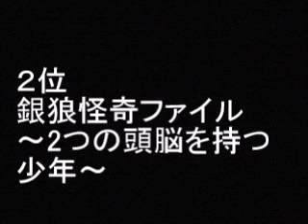「堂本光一」 出演作品ベスト ランキング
「堂本光一」出演作品のおすすめをランキングしました。エントリーは、シュート!、ルーキー!、銀幕版 スシ王子! 〜ニューヨークへ行く〜、リモート、天使が消えた街、家なき子、ハルモニア この愛の涯て、ぼくらの勇気 未満都市、銀狼怪奇ファイル 〜2つの頭脳を持つ少年〜、若葉のころ。